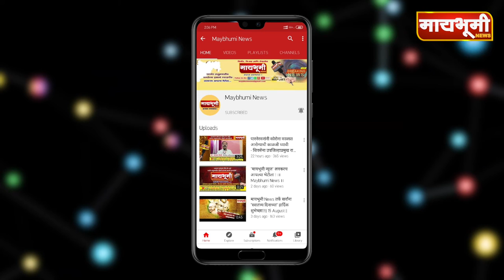TOP7 13.04.21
"मायभूमी NEWS"
पारनेर तालुक्यातील पहिली वृत्तवाहिनी
अहमदनगर जिल्ह्यासह महाराष्ट्रातील प्रत्येक बातमीची अपडेट